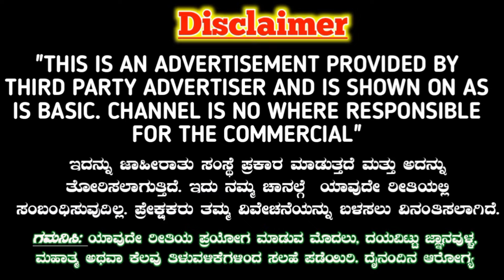ಅವಳೇ ಓಡಿ ಬರೋದು ಗ್ಯಾರೆಂಟಿ, ಅವಳು ಯಾರೇ ಆಗಿರಲಿ ನಿಮ್ಮ ಜೊತೆ ಬರುತ್ತಾಳೆ. Love Mantra Vashikaran